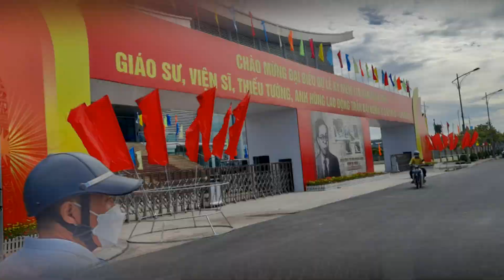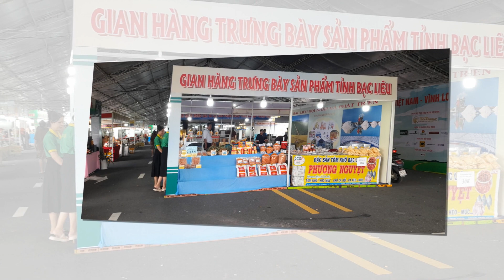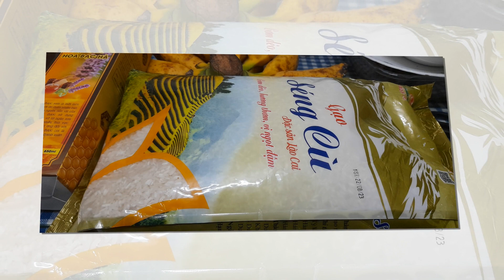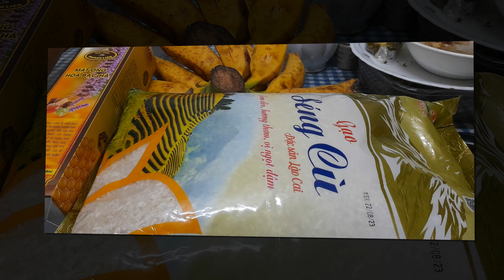Vĩnh Long có đường gốm đỏ chào Festival nông sản 2023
HAI CA KHÚC VỀ VĨNH LONG CỦA HỒ TĨNH TÂM